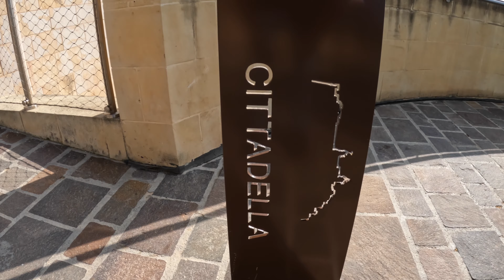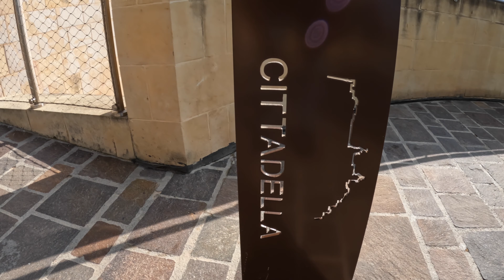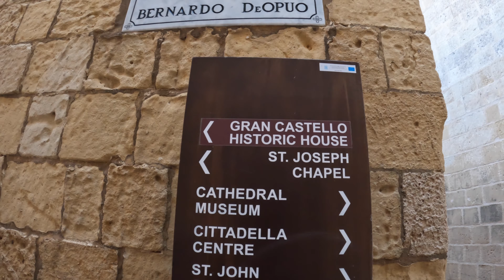Lost in the Citadel in Gozo - Malta 🇲🇹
Gozo in antiquity known as Gaulos is an island in the Maltese archipelago in the Mediterranean Sea. The island is part of the Republic of Malta. After the island of Malta itself, it is the second-largest island in the archipelago.

As of 2021, the island has a population of around 31,232 (out of Malta's total 443,227), and its inhabitants are known as Gozitans. It is rich in historic locations such as the Ġgantija temples, which, along with the other Megalithic Temples of Malta, are amongst the world's oldest free-standing structures